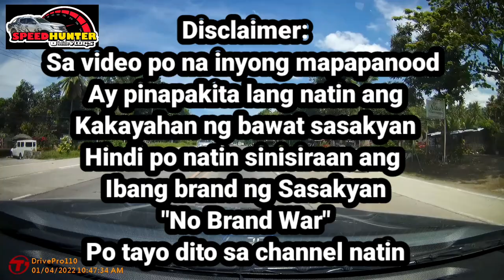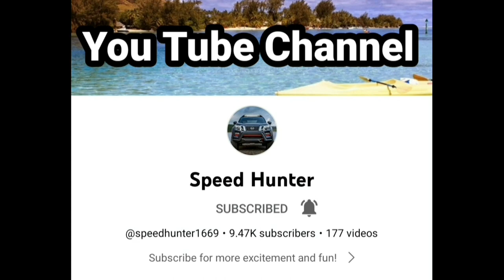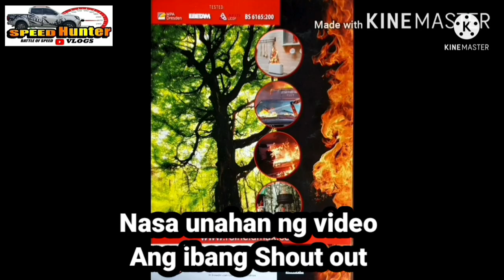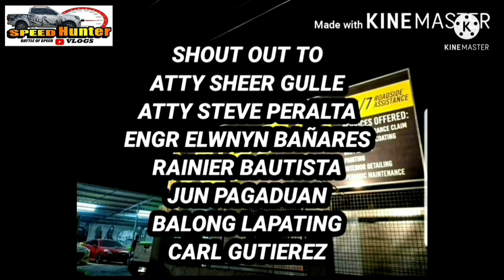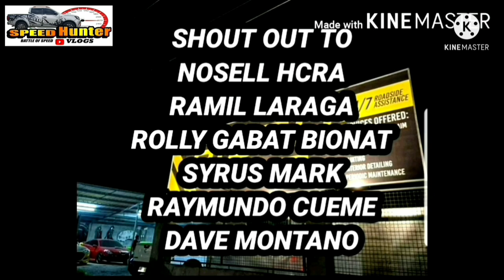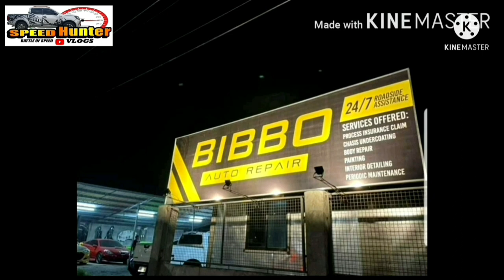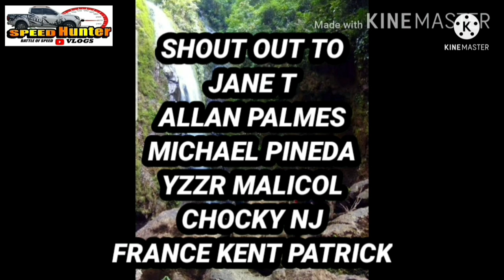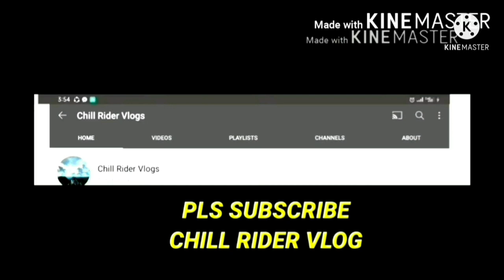TOYOTA INNOVA 2.8 FRIENDLY GAUGE NAVARA VE 2.5